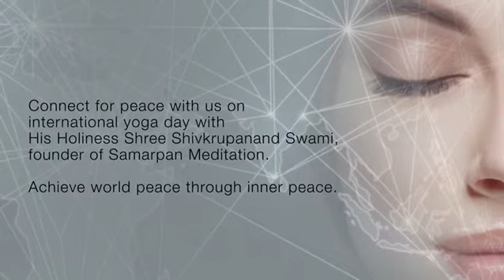Frieden in Unserer Welt - weltweit größte Online-Meditation 21. Juni 2017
Dies ist das Promotion-Video für die weltweit größte Online-Meditation am 21. Juni 2017, die unter dem Motto "Frieden in Unserer Welt" steht. Frieden in der eigenen Welt wird dabei als Voraussetzung für Frieden in der ganzen Welt, für Weltfrieden thematisiert. Die Veranstaltung wird vom "AYUSH"-Minister der Republik Indien für Ayurveda, Yoga, Homöopathie etc. begrüßt.